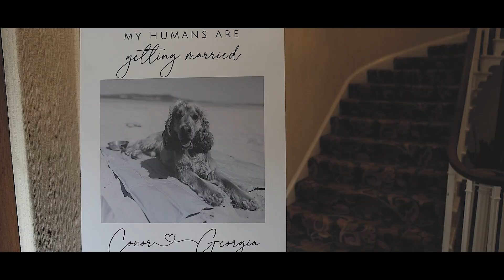Georgia & Conor | Highlights Film | ©2024 Dan Dalton Photography & Film